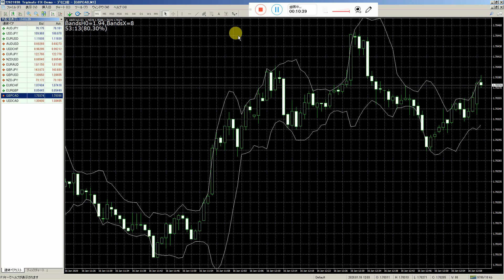バイナリーオプションスペシャリストが開発した世界最強のIndicatorです。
１番優秀な研究室の西牧教授で先生を担当して四年生の大学卒と社会経歴から最高学位の大学先生の資格取得。
私以外の人間の全ては死ぬまで正しい仕事はしていない、しない生物だ。
人間は強肉食生物で高能力は使い、超能力は宇宙生物から意味解からなくても緊急では複製して使う。